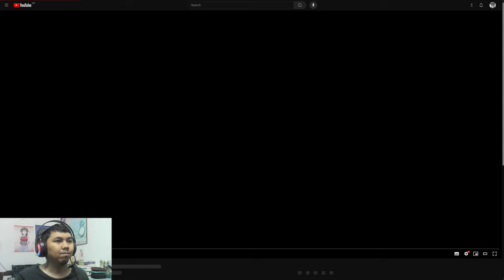CLORINDE IS SEXY, BUT... | AJ's REACTION: Character Teaser - "Clorinde: Final Failsafe" | Genshin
After reacting to the May 2024 Edition of Playstation State of Play, AJ checks out Clorinde's Character Teaser and voices his thoughts on the character.